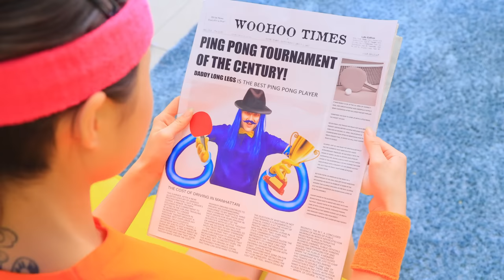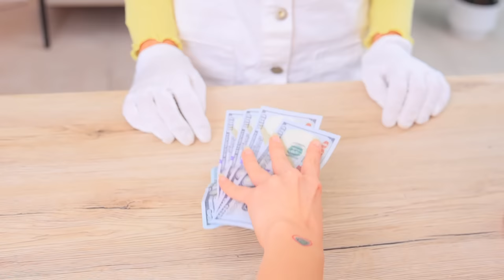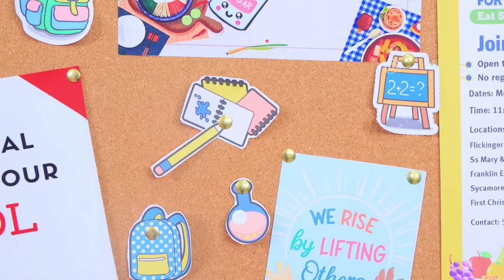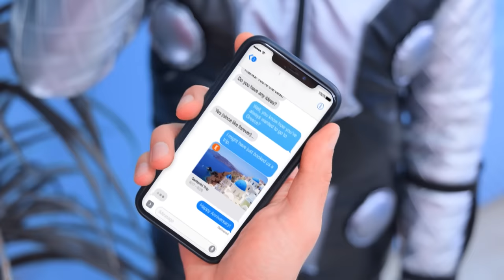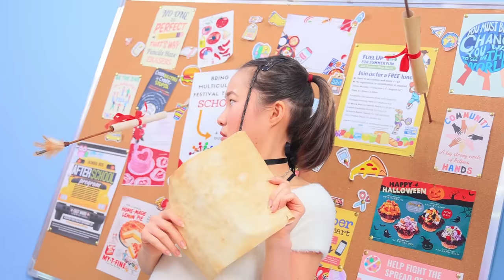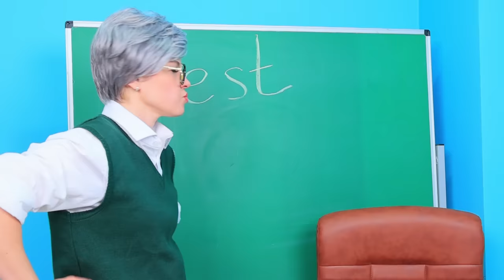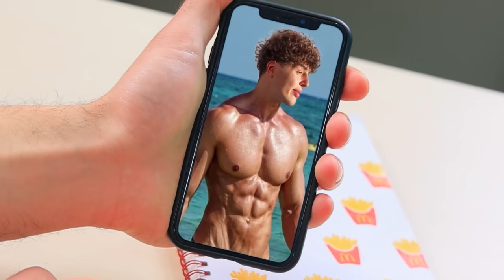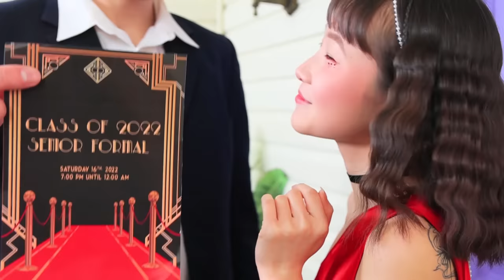Poppy Playtime in Real Life! My Daughter VS Daddy Long Legs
Ping-Pong is not an easy game, Daddy Long Legs masterfully wields his racket thanks to his super powers. Do you think Lucy's dad can beat him? Let's see this not an easy fight in our new video!